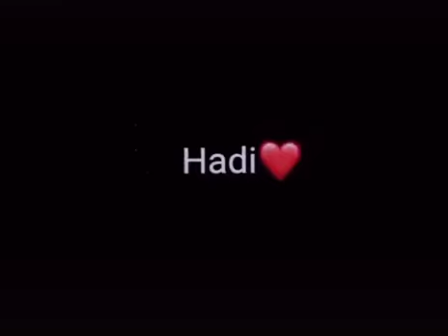🍃 yeni whatsapp status videoları, yazılı sounds app